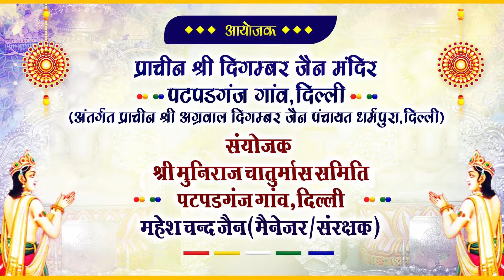संध्या कालीन गुरुभक्ति || 8 अगस्त 2022 || पटपड़गंज चातुर्मास 2022 || श्री विभंजनसागर जी मुनिराज